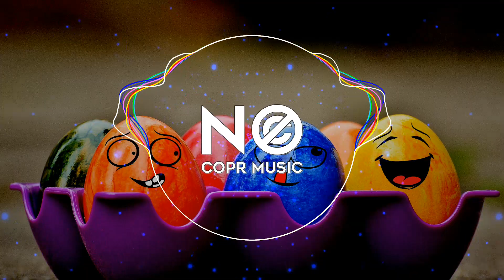🙃 Other Friends - Steven Universe [No Copyright]🎶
❗ When you want to use this song, you just have to put this in the description ❗
Artist Credits